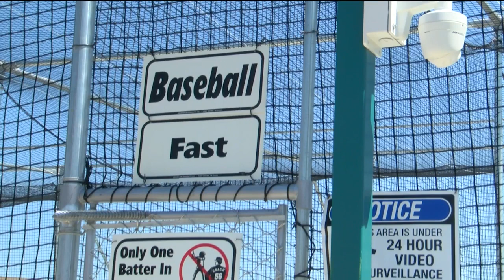Flying Giant Adventure Park opens in Helena